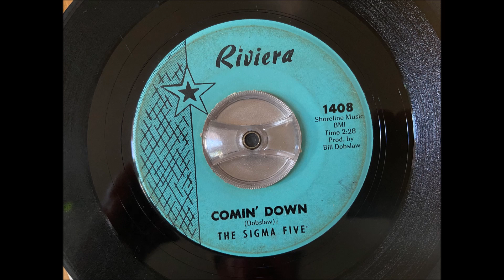The Sigma Five - Comin' down (60'S GARAGE ROCKER)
Cool garage rocker on Riviera by this band from La Porte, Indiana. The producer Bill Dobslaw is credited as song writer for Comin' down which basically is an andaption of the Motown hit Money. It was released late in 1965.